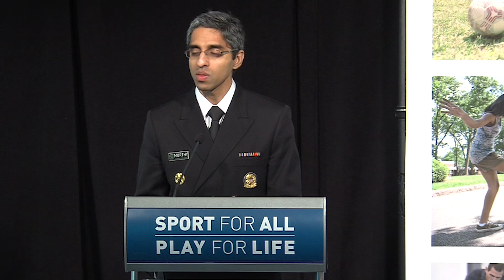2015 – Surgeon general praises playbook for kids 6-12